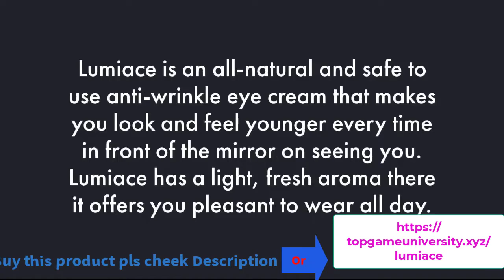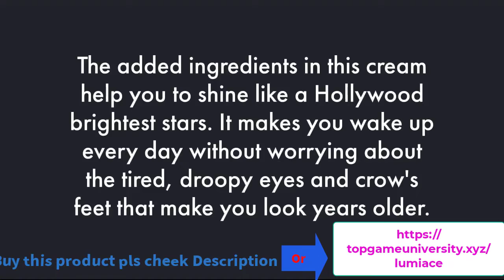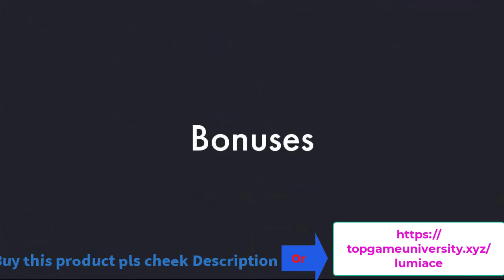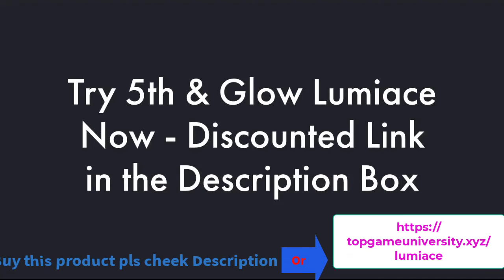How I Fixed My Droopy Hooded Get Bigger Looking, Youthful Eyes, Tighten droopy eyelids Cyabags2start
How I "Fixed" My Droopy Hooded| Eyelids and Glow Cyabags|2startv2019

Lumiace
Lumiace Reviews
Lumiace Cream
Lumiace ingredients
Lumiace Anti Wrinkle Eye Cream
5th & Glow Lumiace